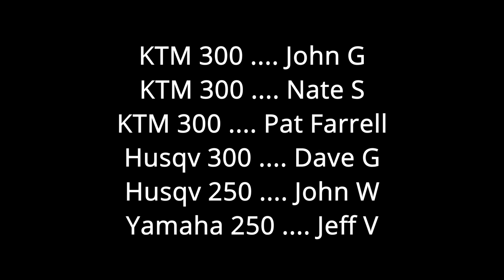FRO Locust Gap: Dave leads us through puddles and lakes, and then in circles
Six friends ride FRO Locust Gap. It rained a lot the days before, and the puddles were huge. After we got out of the puddles, Dave lead us into many dead ends. Beautiful weather, great trails. June 23, 2021

Boring rating: Pretty boring, nothing exciting.